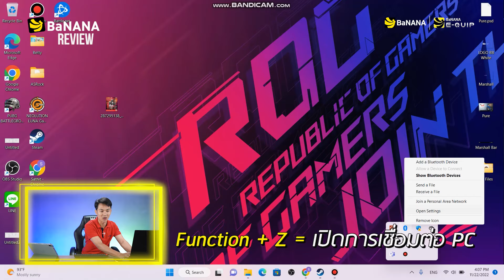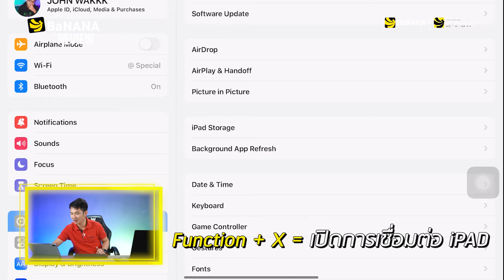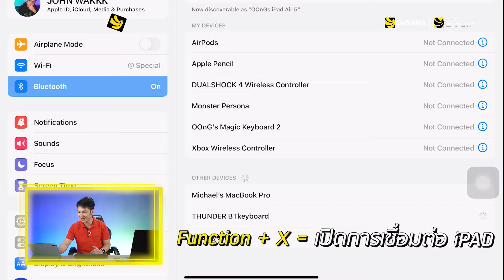รีวิว NEOLUTION THUNDER คีย์บอร์ดเกมมิ่งไร้สาย พกพาสะดวก | BNN Review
BaNANA Review มีคีย์บอร์ดเกมมิ่ง ไร้สาย พกพาสะดวก มารีวิวให้ดูกับ NEOLUTION THUNDER Mechanical Keyboard คีย์บอร์ดสำหรับเล่นเกม และทำงานแบบบลูสวิตช์ ที่สามารถเชื่อมต่อได้ทั้ง Windows  และ Apple OS ที่สำคัญเชื่อมต่อการใช้งานได้สูงถึง 3 อุปกรณ์ เพื่อนๆที่อยากได้คีย์อบร์ดไร้สาย พกพา ใช้งานดี ราคาประหยัด ตัวนี้ตอบโจทย์เลย

0:00 Intro
0:36 ดีไซน์ / สเปค
3:14 เชื่อมต่อกับ Windows / Apple OS
6:08 สรุปการใช้งาน